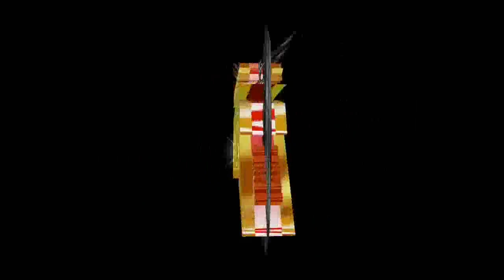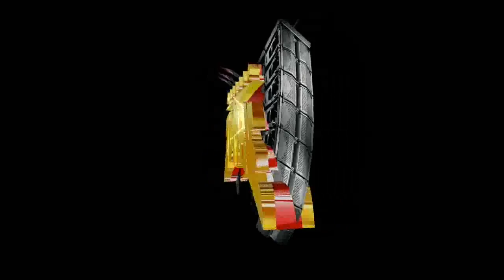QUE CHEVERE QUE CHEVERE 2k17 / SONIDO ZOMBIE